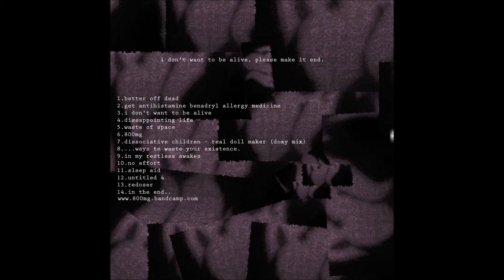dissociative children - real doll maker (doxy mix)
album: semantic compositions on benadryl and i really need to pee.